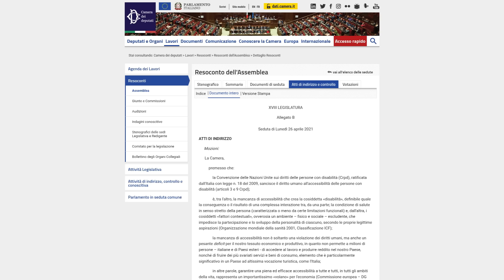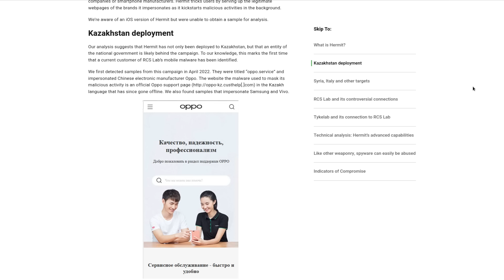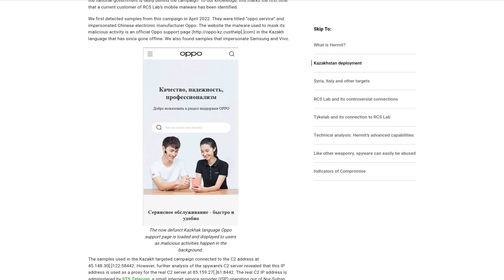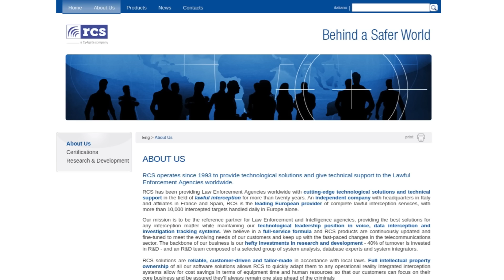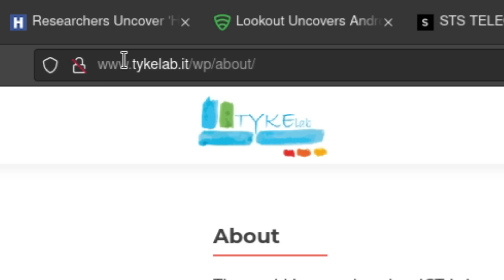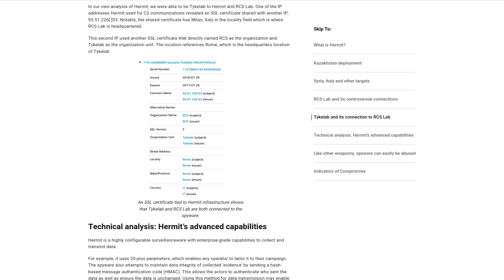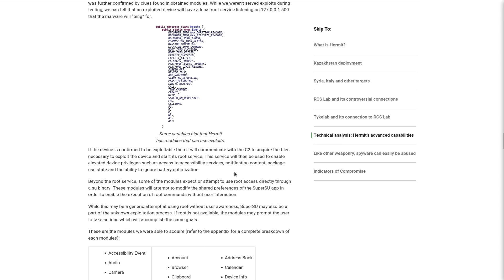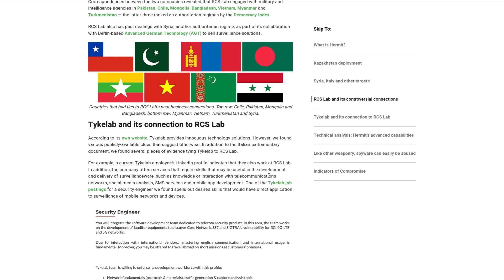Hermit Spyware Being Used By Government and ISP's To Spy On You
In this video I discuss Hermit spyware which is being used by the Kazakh, and Syrian governments to spy on their citizens.  This spyware was developed and sold to the governments by private companies RCSlab and Tykelab.

Monero
45F2bNHVcRzXVBsvZ5giyvKGAgm6LFhMsjUUVPTEtdgJJ5SNyxzSNUmFSBR5qCCWLpjiUjYMkmZoX9b3cChNjvxR7kvh436

Bitcoin
3MMKHXPQrGHEsmdHaAGD59FWhKFGeUsAxV

Ethereum
0xeA4DA3F9BAb091Eb86921CA6E41712438f4E5079

Litecoin
MBfrxLJMuw26hbVi2MjCVDFkkExz8rYvUF

Dash
Xh9PXPEy5RoLJgFDGYCDjrbXdjshMaYerz

Zcash
t1aWtU5SBpxuUWBSwDKy4gTkT2T1ZwtFvrr

Chainlink
0x0f7f21D267d2C9dbae17fd8c20012eFEA3678F14

Bitcoin Cash
qz2st00dtu9e79zrq5wshsgaxsjw299n7c69th8ryp

Etherum Classic
0xeA641e59913960f578ad39A6B4d02051A5556BfC

USD Coin
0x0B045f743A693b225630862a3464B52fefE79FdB